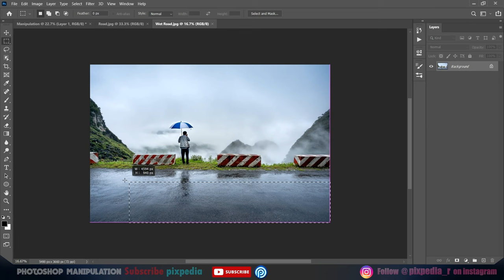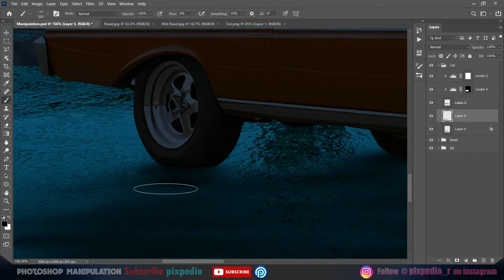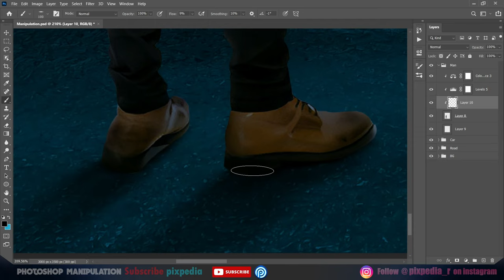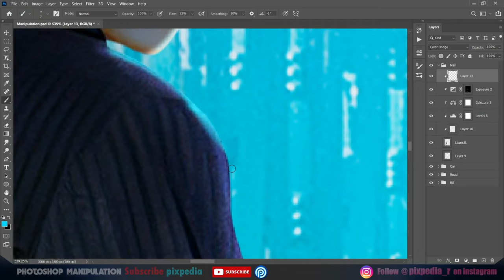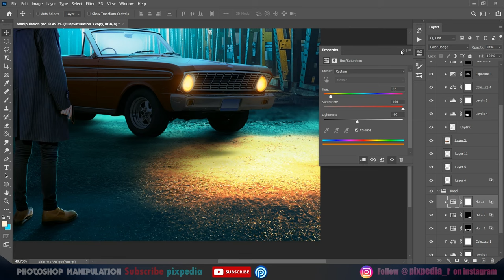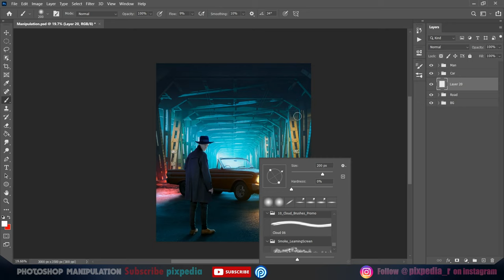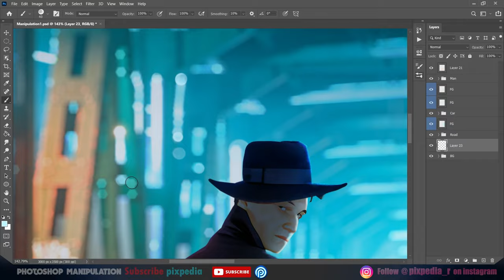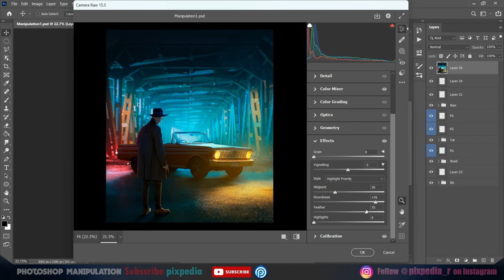Photoshop Manipulation | Cinematic Car | Blend Images & Color grade | Speed Tutorial Video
Hello, Guys in This Video I am Going to Show You Fantasy Speed Manipulation Tutorial Video, Hope You All are Enjoying My Tutorial Video.

Learn how to make Manipulation in Photoshop CC 2020.